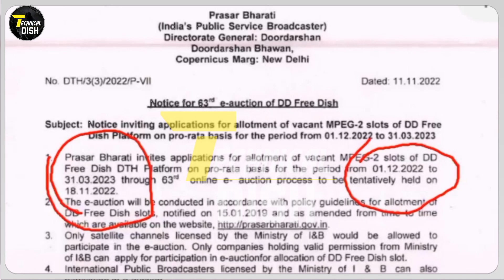63E auction date Confirmed 🎉 DD Free dish Good News DD Free Dish today News Update 🔥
63E auction date Confirmed 🎉 DD Free dish Good News DD Free Dish today News Update 🔥